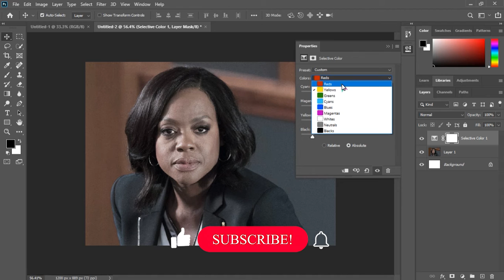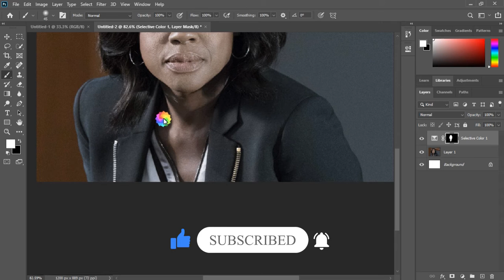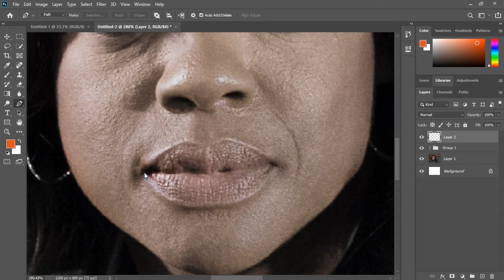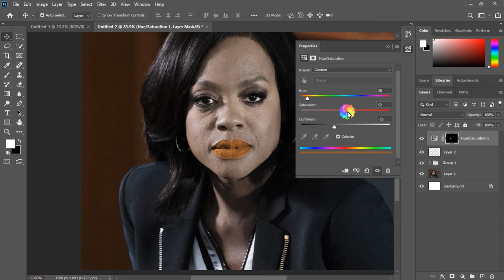How to Retouch Photo in Adobe Photoshop cc 2020 | Graphic pix | Photo Editing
In this tutorial, we're going to learn
  How to Retouch Photo in Adobe Photoshop | Graphic pix | Photo Editing

Check out our Official Behance profile to see the latest product updates!

Category
People & Blogs